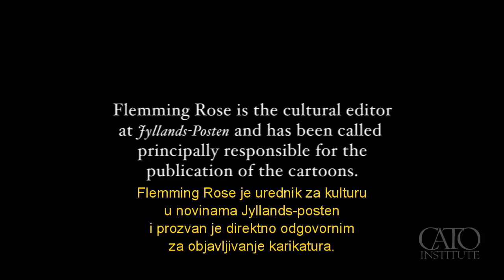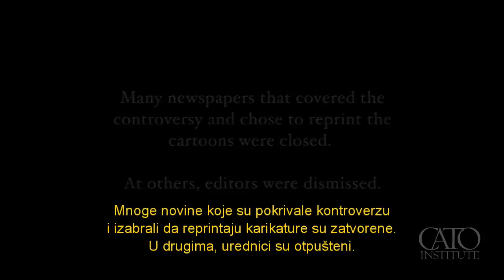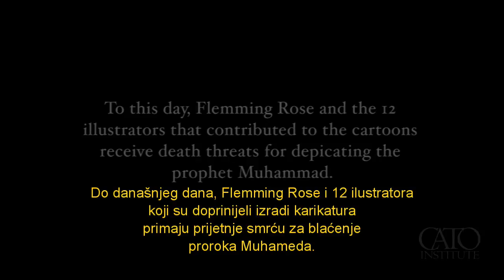Tiranija šutnje – zašto sloboda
“Postoje mnoga prava u demokraciji: pravo na slobodu govora, slobodu vjeroispovesti, slobodu okupljanja, itd., ali jedino pravo  koje ne bi trebalo postojati u demokraciji je pravo ne biti uvrijeđen.”  Flemming Rose is a Danish journalist, author and cultural editor at the Danish newspaper Jyllands-Posten. He is author of the book "Tyranny of Silence."  Izvor: catoinstitutevideo YouTube kanal.

English:

Title:  The Tyranny of Silence - Why Liberty

Description:

“You have many rights in a democracy: the right to free speech, freedom of religion, freedom of assembly, and so on and so forth but the only right you should not have in a democracy is a right not to be offended.”  Flemming Rose is a Danish journalist, author and cultural editor at the Danish newspaper Jyllands-Posten. He is author of the book "Tyranny of Silence."  Source: catoinstitutevideo YouTube channel.